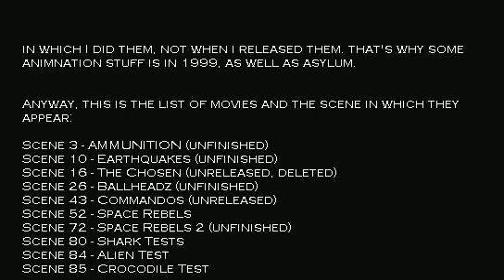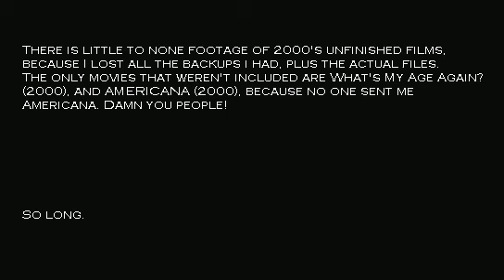Anthology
Compilation by Andres De La Hoz. 2001